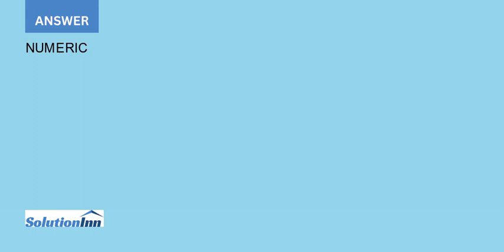A circular bar of magnesium alloy is 750 mm long The stressstrain diagram for the material is sho...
A circular bar of magnesium alloy is 750 mm long. The stressstrain diagram for the material is shown in the figure. The bar is loaded in tension to an elongation of 6.0 mm, and then the load is removed.(a) What is ...